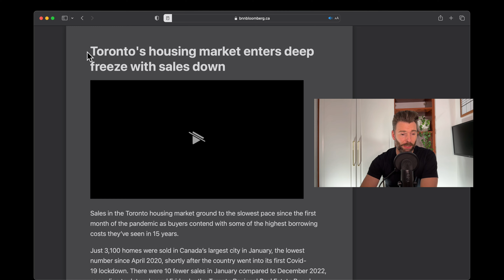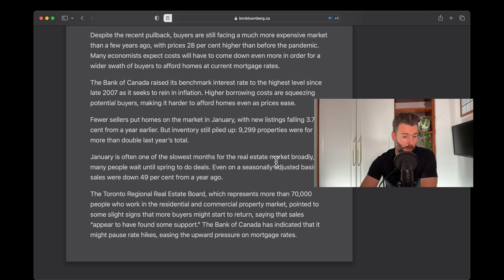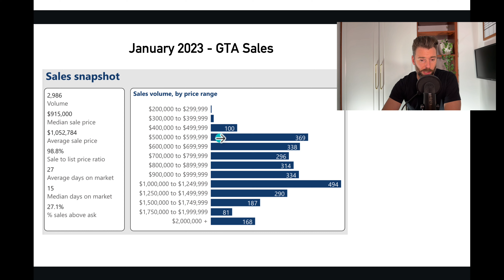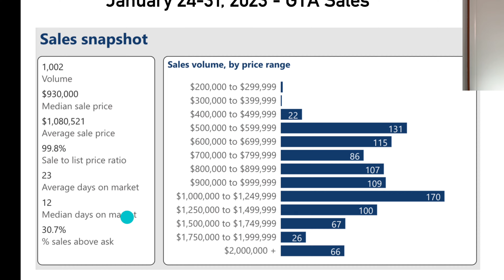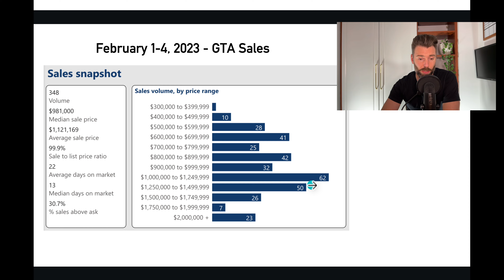The most SURPRISING stat of January 2023 Toronto Real Estate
This is by far the most stand out data for the Toronto Real Estate market in January.

The opinions and observations expressed herein are solely my own, Michael Ouzas'. These opinions are not Royal LePage Signature, Royal LePage or the TRREB and should not be misconstrued as financial advice or to solicit anyone currently under contract. Please consult a professional and complete your own due diligence prior to taking action on any decisions relating to the matters discussed in these or any of my videos. This communication is not intended to cause or induce breach of an existing agency agreement nor is this financial advice.